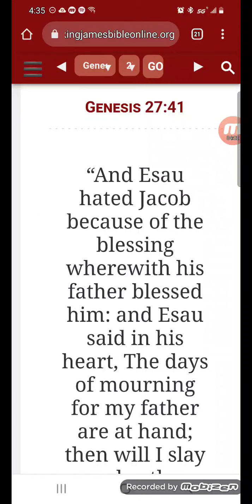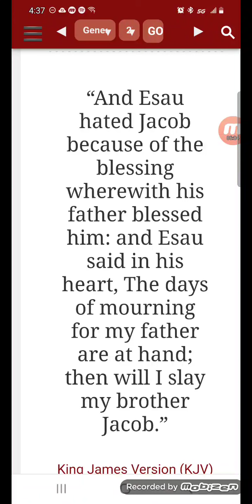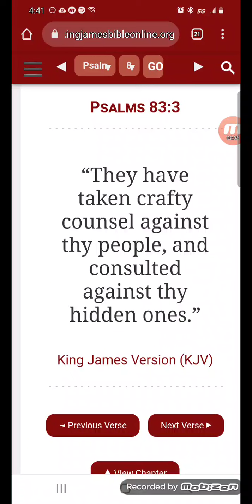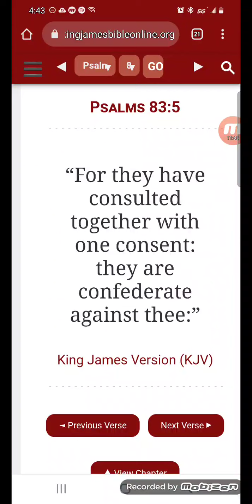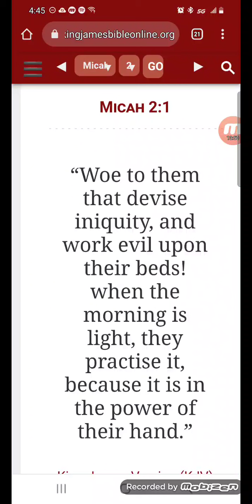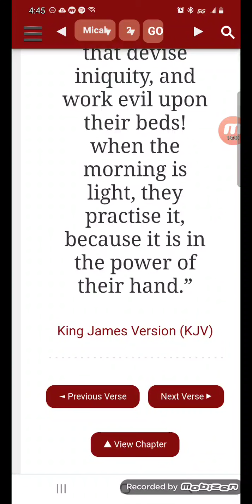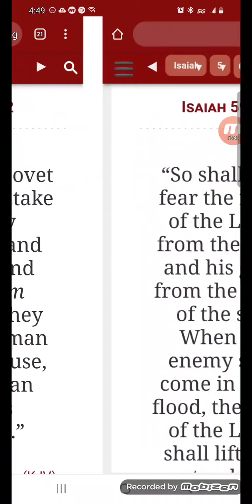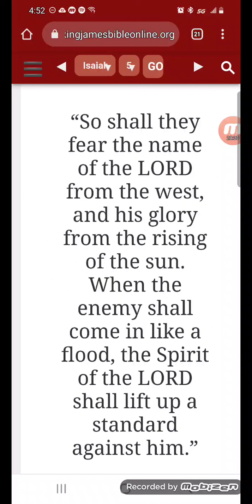Hated For The Blessing !